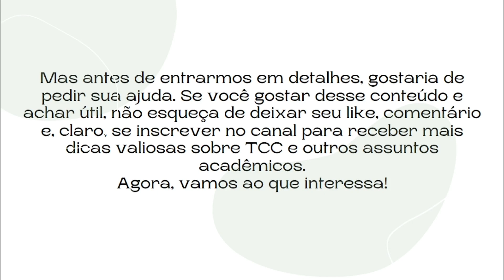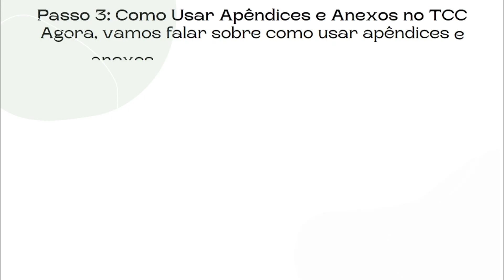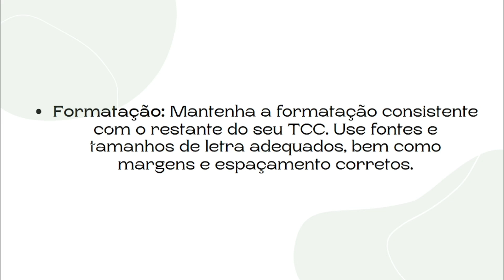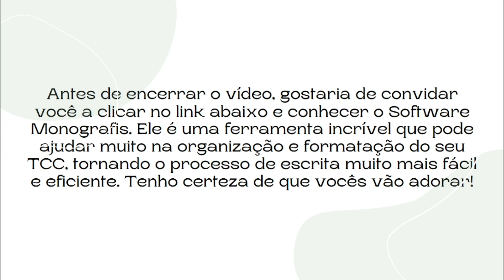O Que é Apêndice e Anexo e Como Usar da Forma Correta no TCC?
Olá! Seja bem-vindo a mais um vídeo incrível aqui no nosso canal. Hoje, vou abordar um tema muito importante para quem está escrevendo o TCC (Trabalho de Conclusão de Curso): o que é apêndice e anexo e como utilizá-los corretamente no seu trabalho acadêmico.

Mas antes de entrarmos em detalhes, gostaria de pedir sua ajuda. Se você gostar desse conteúdo e achar útil, não esqueça de deixar seu like, comentário e, claro, se inscrever no canal para receber mais dicas valiosas sobre TCC e outros assuntos acadêmicos.
Agora, vamos ao que interessa!

O Que São Apêndice e Anexo no TCC?
Para começar, é importante entendermos o que são apêndices e anexos em um Trabalho de Conclusão de Curso. Esses são elementos fundamentais para complementar as informações do seu trabalho e demonstrar a sua pesquisa de forma completa e organizada.

Passo 1: O Que é Apêndice no TCC?
Um apêndice é uma seção opcional do seu TCC que contém informações complementares, mas que não são essenciais para a compreensão do conteúdo principal. Eles podem incluir dados brutos, questionários utilizados na pesquisa, imagens, tabelas detalhadas, entre outros. A ideia é que o apêndice não interrompa a leitura do seu texto principal, mas esteja disponível para quem desejar aprofundar-se nas informações extras.

Passo 2: O Que é Anexo no TCC?
Já o anexo é outra seção importante do seu TCC, mas, ao contrário do apêndice, ele contém informações essenciais para a compreensão do seu trabalho. Geralmente, os anexos incluem documentos importantes, como leis, regulamentos, contratos, mapas, entre outros elementos que são citados no seu texto principal. Os anexos são numerados e referenciados no corpo do trabalho, de modo que o leitor saiba onde encontrar as informações adicionais.

Passo 3: Como Usar Apêndices e Anexos no TCC
Agora, vamos falar sobre como usar apêndices e anexos de forma correta no seu TCC:
Organização: Mantenha uma organização clara. Os apêndices e anexos devem estar no final do seu trabalho, após a conclusão e as referências.

Numeração: Numere os apêndices e anexos de forma sequencial, como Apêndice 1, Apêndice 2, Anexo A, Anexo B, etc.

Referências no Texto: Sempre que você mencionar algo que está nos apêndices ou anexos, faça uma referência no texto principal para que o leitor saiba onde encontrar mais informações.

Formatação: Mantenha a formatação consistente com o restante do seu TCC. Use fontes e tamanhos de letra adequados, bem como margens e espaçamento corretos.

Exemplo Prático:
Vamos supor que você está escrevendo um TCC sobre políticas de educação. No corpo do seu texto, você menciona uma lei específica. Você pode criar um anexo com o texto completo dessa lei e referenciá-lo no seu trabalho. Além disso, se você coletou dados de pesquisa em uma planilha, pode criar um apêndice com esses dados brutos.

Antes de encerrar o vídeo, gostaria de convidar você a clicar no link abaixo e conhecer o Software Monografis. Ele é uma ferramenta incrível que pode ajudar muito na organização e formatação do seu TCC, tornando o processo de escrita muito mais fácil e eficiente. Tenho certeza de que vocês vão adorar!

É isso! Espero que esse vídeo tenha esclarecido suas dúvidas sobre apêndice e anexo no TCC. Se você tiver mais perguntas ou quiserem saber mais sobre algum outro tópico relacionado a trabalhos acadêmicos, deixe nos comentários. Até a próxima!

Pesquisas comuns:
o que é apendice e anexo
monografis
apêndice tcc
apêndice o que é
o que é apêndice e anexo
o que é anexo e apendice